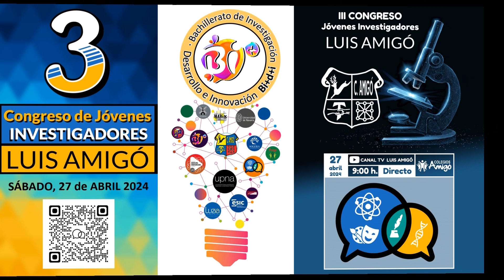Presentación del Programa Oficial. III Congreso Jóvenes Investigadores 2024.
HORARIO del CONGRESO 2024
9:00h. Bienvenida.
9:05h Estudio de la viabilidad del bacteriófago P22 bajo una serie de tratamientos físico-químicos. (UNIVERSIDAD DE NAVARRA)
9:25h. Protocolo de actuación ante islas de calor detectadas en centros escolares (ESIC: ESCUELA SUPERIOR DE MARKETING DE NAVARRA)
9:45h. PONENCIA ILUSTRE a cargo de la Universidad Pública de Navarra (UPNA)
10:05h. Análisis comparativo entre el ChatGPT y alumnado de Bachillerato (UNIVERSIDAD PÚBLICA DE NAVARRA)
10:25h. Medida de los gases de efecto invernadero en suelos de cultivo (UNIVERSIDAD DE NAVARRA)
10:45h. PONENCIA ILUSTRE a cargo de ATEHCNA: nuestra asociación, el fomento de la donación y el futuro de los trasplantes. (Asociación de Trasplantados de Hígado y Corazón de Navarra)
11:05h. DESCANSO
11:30h. Saludo de Bienvenida del director del Colegio Luis Amigó D.José Manuel Durá.
11:35h. IES Sancho III de Tafalla. Reconocimiento de variedades de vid a partir de sus hojas mediante inteligencia artificia (NAVAMPEIA)
11:55h. Solera Alimentación: Nuevo modelo de servicio para una alimentación saludable y sostenible (SOLERA ASISTENCIAL)
12:15h. PONENCIA ILUSTRE a cargo de la Universidad de Navarra. (UNAV)
12:35h. Intervención multisensorial en el ámbito educativo con personas con discapacidad intelectual en el medio natural. (COLEGIO EL MOLINO)
12:55h. Herramientas de prevención contra la violencia a la mujer en etapa temprana. (UNIVERSIDAD PÚBLICA DE NAVARRA)
13:15h. PONENCIA ILUSTRE a cargo de Fernando Ruiz "QUÉ MOTIVA A LA IA” (Fundación LuzIA)
13:35h. Despedida